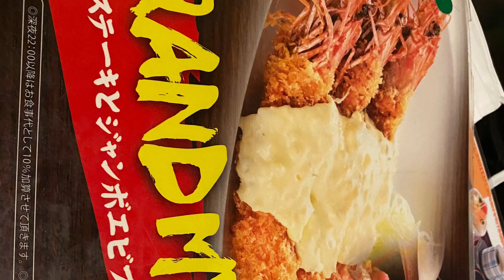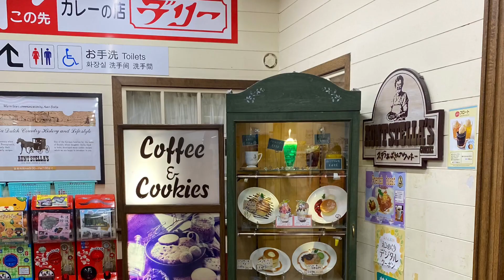愛媛まで旅行した